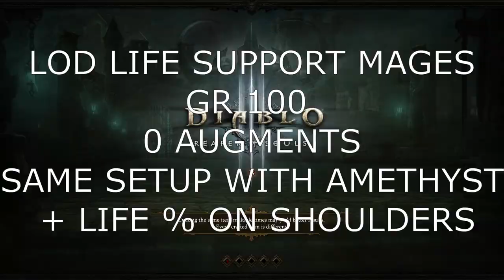LOD LIFE SUPPORT MAGES NECRO T16/SPEED GRS NO BOON/GOLDWRAP [D3 SEASON 22]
LOD life support mages necromancer build for t16/ speed GRs which does not use goldwrap/boon. It has so much damage that you don't even need Krysbin's sentence, Tragouls or BoT. You just blood rush and run through the rift insanely quick thanks to Steuart's greaves and shit just melts. It's braindead af and fun to play.

Notes:

4th cube slot: Circle of Nailuj's evol - Each pair of life support mages last around 15 seconds and attack faster (almost double) than that of the cold skeleton archers rune (don't use this rune, it's trash)

Bone armor: thy flesh sustained + gizzard is insane LPS which gives you a huge shield so your squirts stays up and your dmg reduction comes from Dayntee's binding + unity (solo) + LoD + Razeth's volition

Hat ideally is Andariel's visage. Don't even need the socket. Roll it off for mage dmg or crit chance. Leoric's crown or any ancient helmet with int/crit/mage dmg is good for starters as well as any ancient pants with int/vit/armor.

Unity for solo. Recovery is insane so flat damage reduction ontop feels amazing. Can get 300k+ LPS easily with a 100+ gizzard. In group, you'd want to make use of Krysbin's Sentence at the cost of Unity with other group members proccing it easily or just use bone armor: dislocation + BoT instead of gizzard :)

Cooldown is completely optional, it only affects your blood rush (simulacrum won't die thanks to enforcer 90% dmg red) so you could replace the cdr in helmet gem for an amethyst, shoulders for armor and lost time for vit. I prefer cdr for better mobility as the build is already tanky enough. You could also add rubies in chest/pants for extra armor which is buffed by blood rush: potency.

Make sure you have close to max essence on scythe of the cycle/lost time (+40 max) which is a 20% dmg boost from railenas shadowhook.

Reapers wraps was nerfed to a 2 second internal cd but it still worth using to faster fill up your resource bar to summon max dmg mages. Your passive dark reaping ensures your first two mages keep you topped up as they kill from the start of the rift and the gift of death rune on skeleton mage leaves a corpse behind when they die (in ~15s) which is automatically devoured by devouring aura and converted into essence by requiem cereplate, so you could even replace reapers for nemesis bracers.

And finally I have tested with Flavor of Time + Lornelle's sunstone + bane of trapped instead of Squirt's necklance + unity + gizzard for group play and this works well too, your toughness skyrockets when your hp gets low!